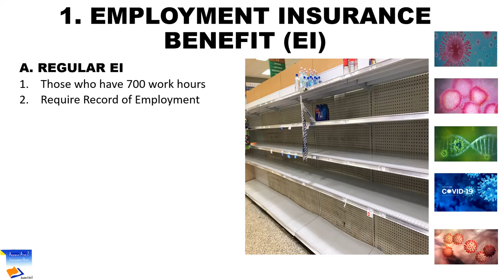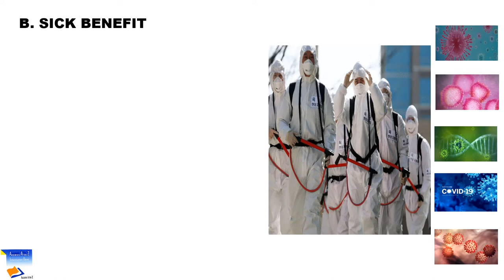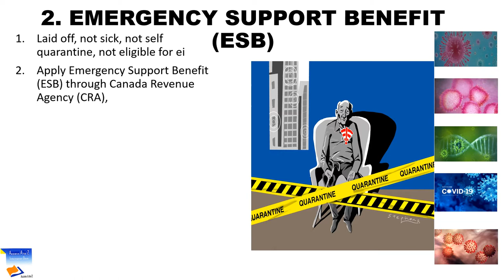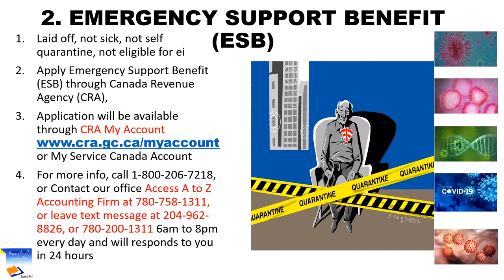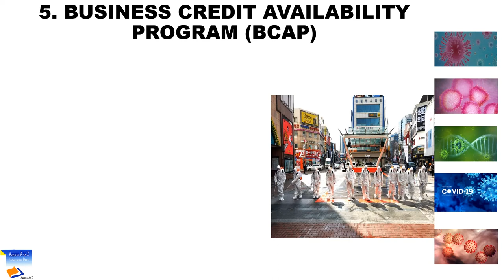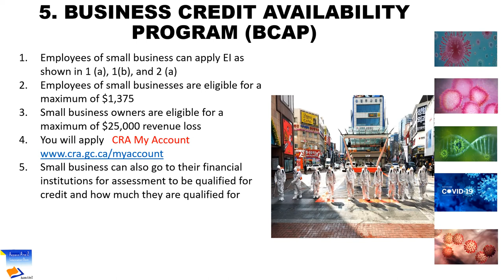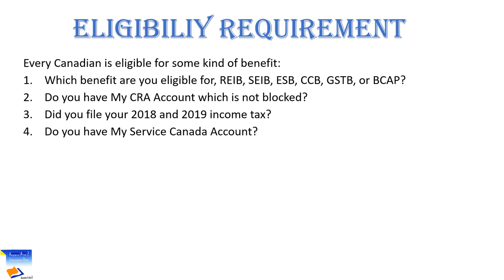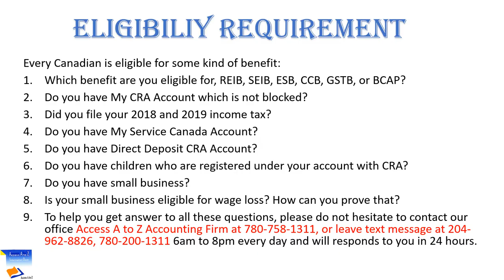Canada Emergency Response Plan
Access A to Z Income Tax
Waa barnaamij aan ugu talagallay in ay dadka Canada deggen uga faa'iideystaan qorshaha dowladda Canada ay ku kabeyso baahida dhaqaale ee ka soo baxday musiibada Covid-19